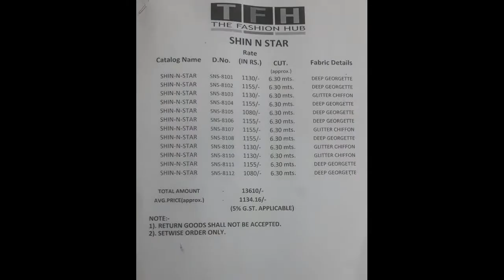Tfh Shine N Star